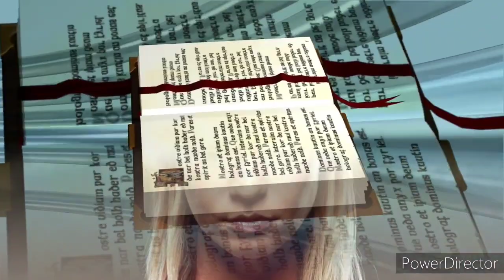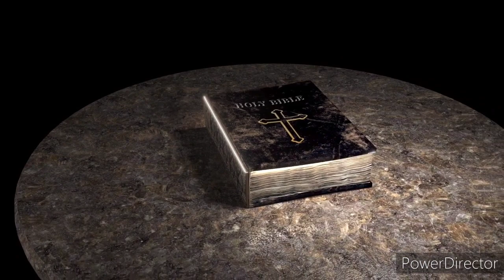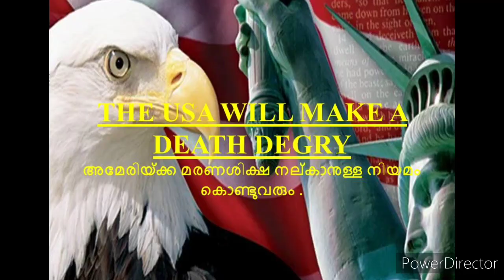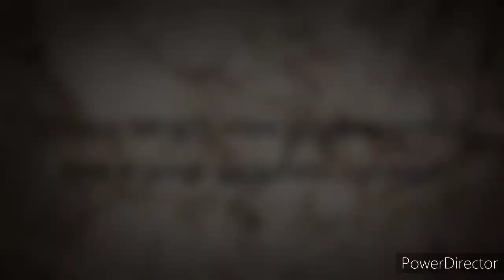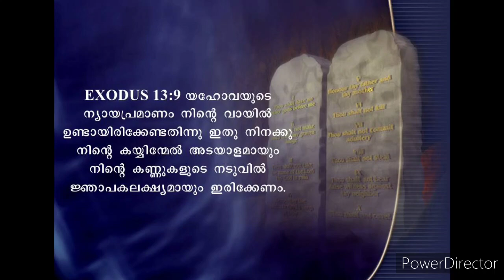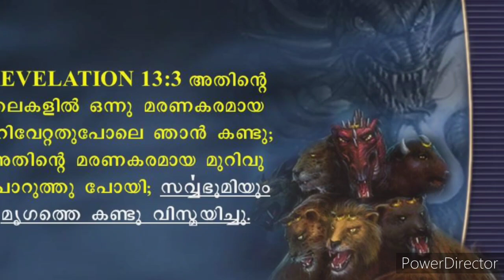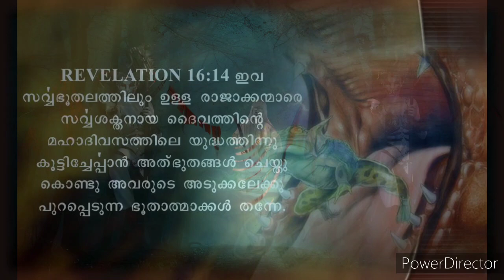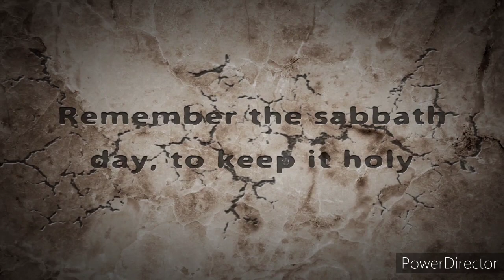Sunday law(വരുന്നു ദേശീയ ഞാറാഴ്ച നിയമം)